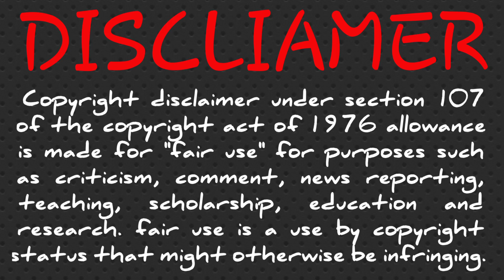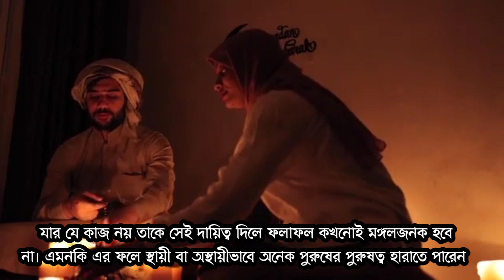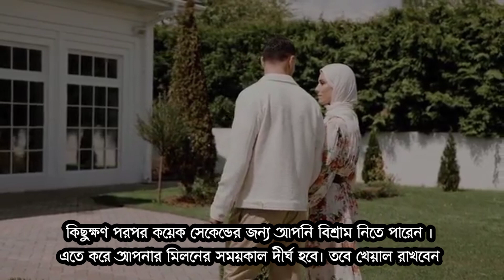ভুলেও ৩টি পদ্ধতিতে মিলন করবেন না ! যৌবন দ্রুত নষ্ট হয়ে যেতে পারে ! এমনকি দ্রুত মৃত্যু হতে পারে !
ভুলেও ৩টি পদ্ধতিতে মিলন করবেন না ! যৌবন দ্রুত নষ্ট হয়ে যেতে পারে ! এমনকি দ্রুত মৃত্যু হতে পারে ! | অন্ধকারের বাক |
নাভির নিচে চুল কাটার নিয়ম, মহিলাদের সবে মেরাজের নামাজের নিয়ম, শবে মেরাজের নামাজ কত রাকাত, মহিলাদের নাভির নিচের চুল কাটার পূর্বে ভিডিওটি একবার দেখুন, রাত তিনটার সময় চোখ খুলে গেলে সঙ্গে সঙ্গে এই কাজ করুন তারপর দেখুন, নবী পাক (সাঃ) বলেছেন যে চারটি কারণে ঘরে বরকত কমে যায়, গরিব হয়ে যায, জামার নিচে জামা পরে নামাজ পড়া জায়েজ কিনা ? নামাজের মাসালায় কালোজিরা খেলে কি হয়, জানেন ? জানলে আজকেই খাওয়া শুরু করবেন, নাভির নিচে চুল কাটার পূর্বে তিনটি ভুল করবেন না !